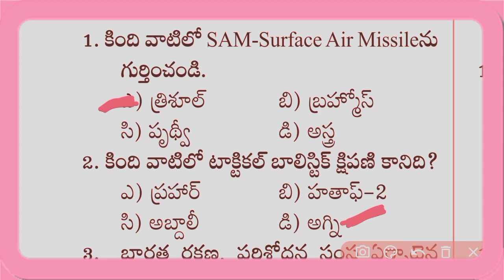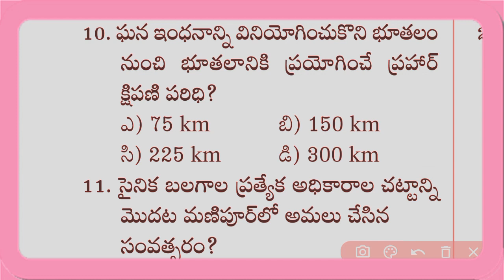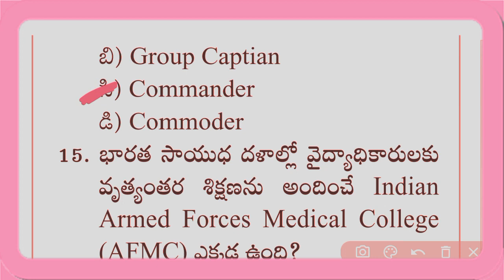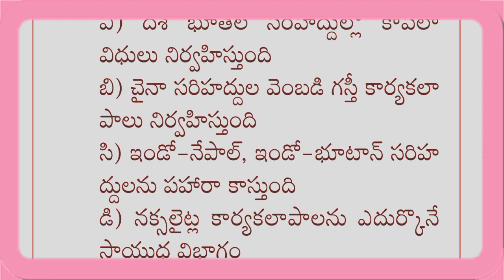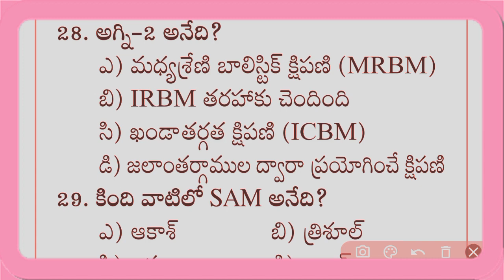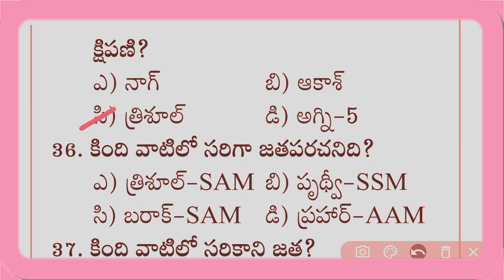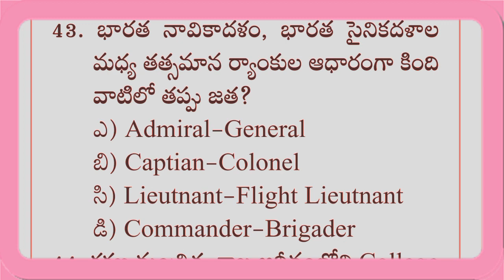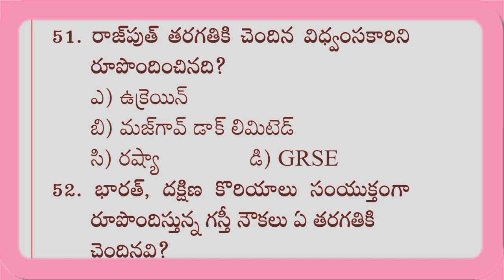క్షిపణులు - సైన్స్ అండ్ టెక్నాలజీ Important bits of All Competitive Exams